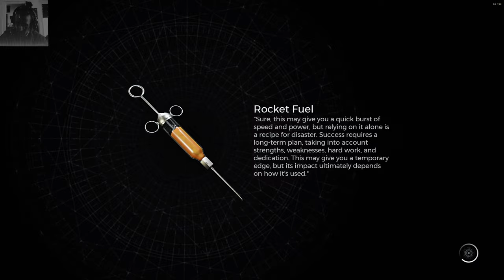Remnant 2 the Forgotten Kingdom DLC Playthrough Part 6, Meeting another Human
Remnant 2 Gameplay with its second DLC the Forgotten Kingdom (the Yeasha DLC) on the Nightmare Difficulty

Features:
New storyline, dungeons and area based in the world of Yaesha
New Archetype – The Invoker